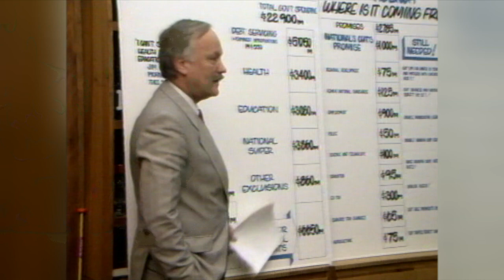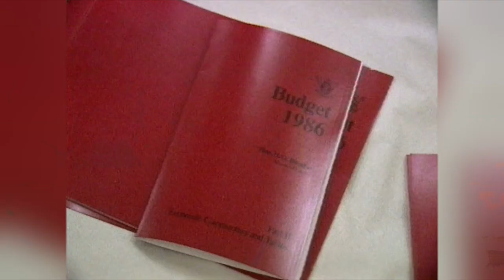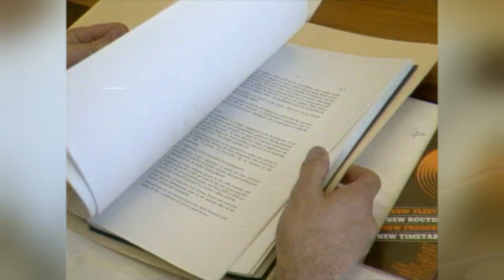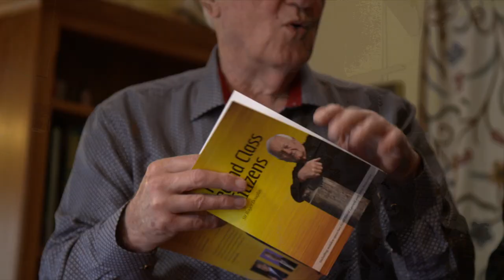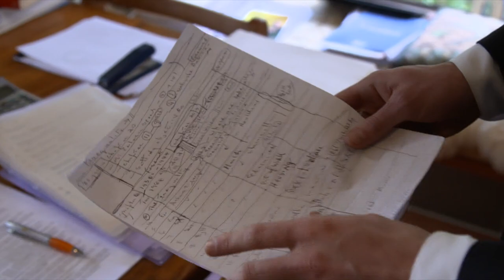Q+A with Sir Roger Douglas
The legacy of Rogernomics, 35 years on from the radical economic and social reforms of the 1980s.